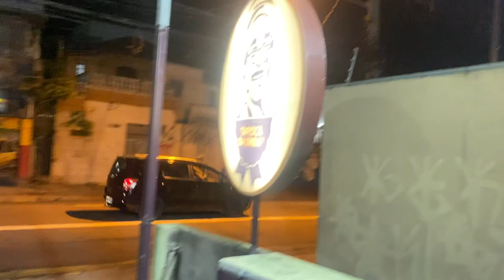MEU CARRO NOVO JA QUEBROU